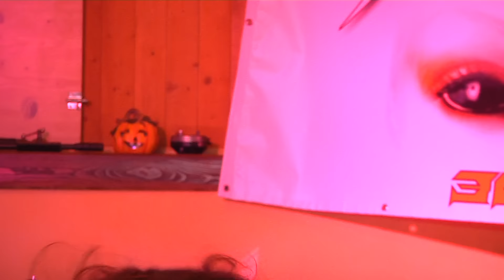Metal is not dead! V Liďáku znovu zněly nabroušené kytary!